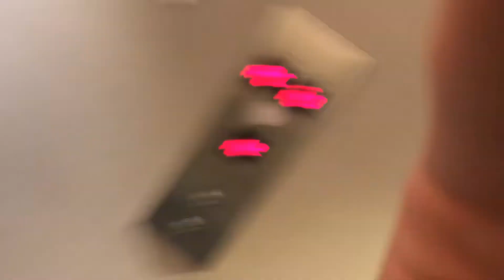Kiwi Dep - Typical (Clip Officiel)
Stream our album! / Disponible partout!